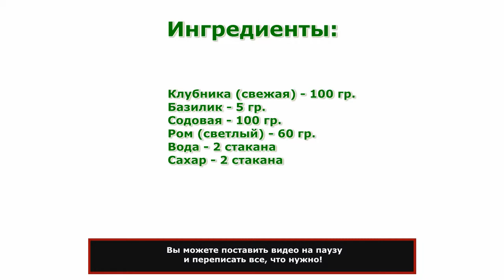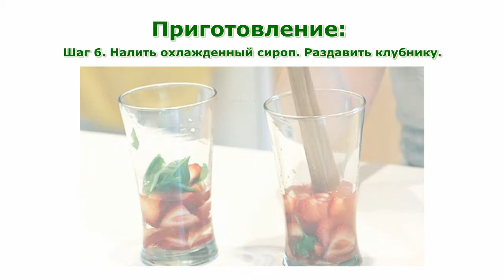Рецепты напитков Мохито клубничный простой рецепт приготовления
Рецепты напитков Мохито клубничный простой рецепт приготовления напитка в домашних условиях.
Кроме этого, здесь Вы можете найти информацию о полезности тех или иных продуктов питания, калорийность, витамины и минералы, польза или вред для похудения. Music - "Golden Sunrise" by Josh Woodward.